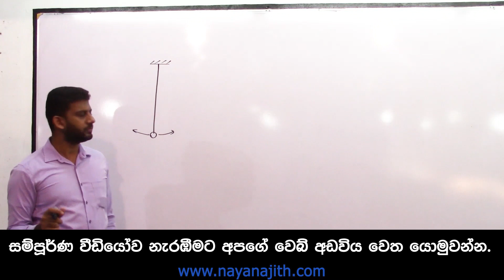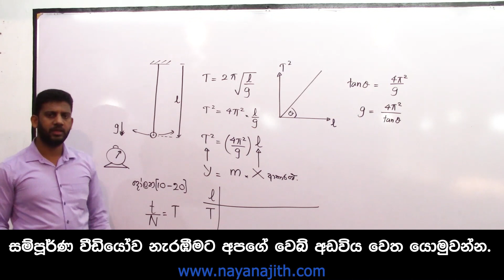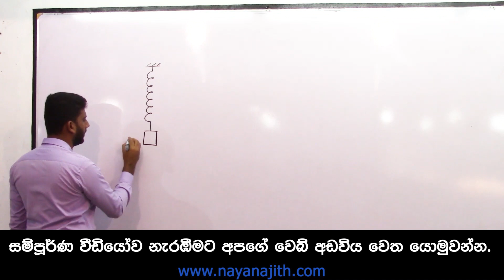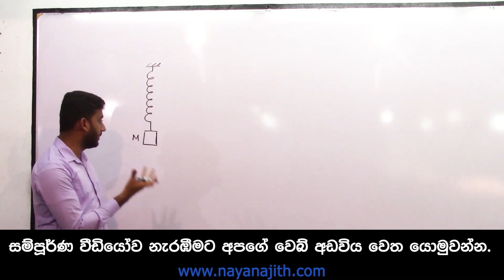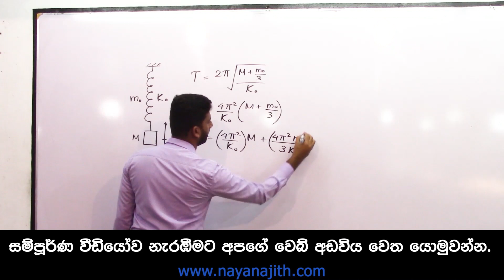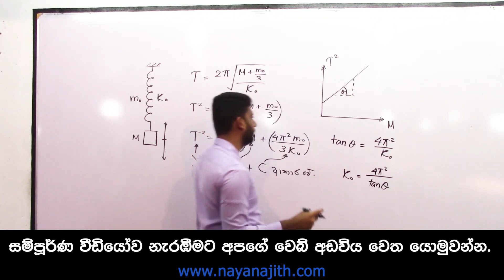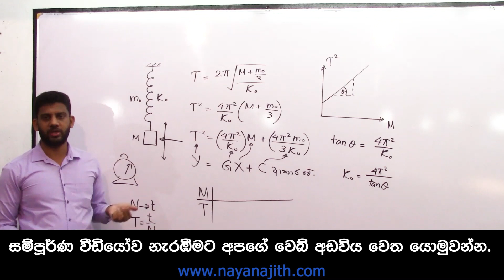2021 A/L Revision | දෝලන හා තරංග - 02